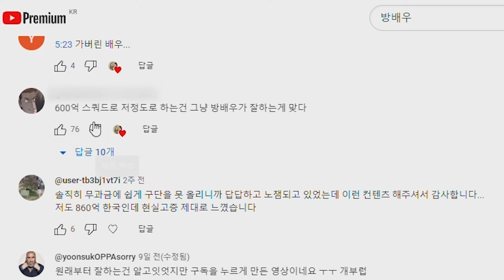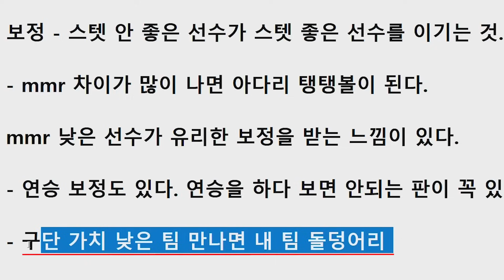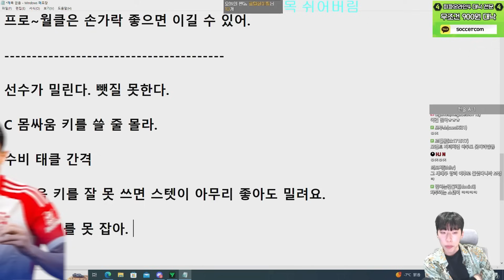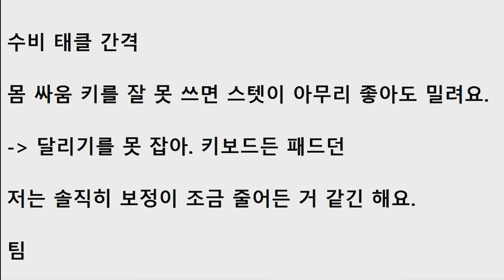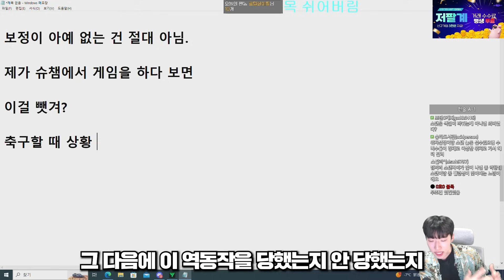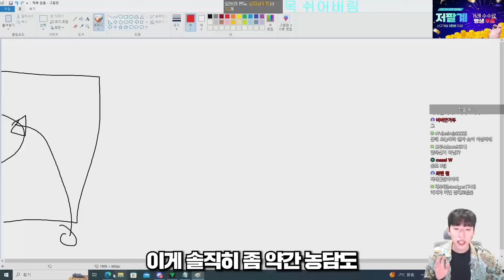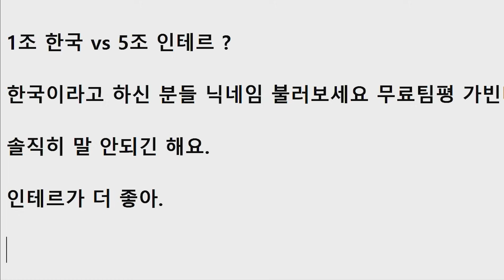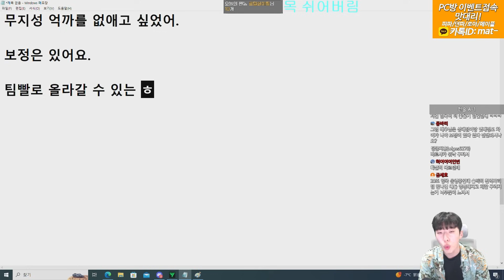보정이 있다 없다? 실력겜이다 아니다? 여러분들 의견을 말씀해 주세요 FC온라인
메일 보내실 때 제목에 [방배우]를 적어주세요!
본업 : 배우
키보드 : Apex 9 TKL / 레오폴드 750R 갈축